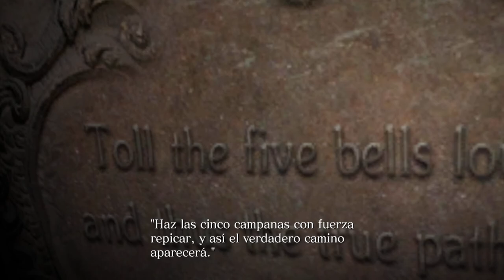Resident Evil 6 - cap.3 - Imagina fichar cada mañana en Umbrella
Imagínate ir al trabajo así.